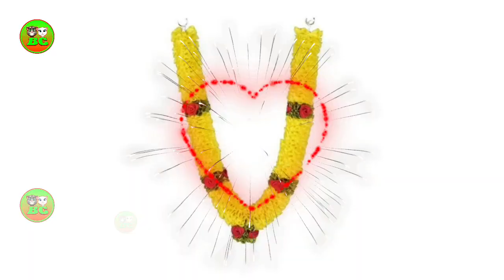केकरा घर के सोने के कटोरिया केकरा घर के हो दूध || Chhath puja geet billu || Chhath song billu 2023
हमारे YouTube चैनल "बिल्लू कॉमेडी" में आपका स्वागत है, यहाँ आपको एनीमेशन मनोरंजक वीडियो मिलेंगे।

केकरा घर के सोने के कटोरिया केकरा घर के हो दूध || Chhath puja geet billu || Chhath song billu 2021

chhath song,
chhath puja,
Majedar billu geet
Funny billu geet
Chhath geet 2021,
Chhath puja geet billu ka,
chhath puja geet 2021,
Billu chhath tyohar geet,
Billu chhath parv geet,
chhath puja geet video,
chhath puja geet bhojpuri,
chhath puja geet song,

My name - Sunil Kumar Verma